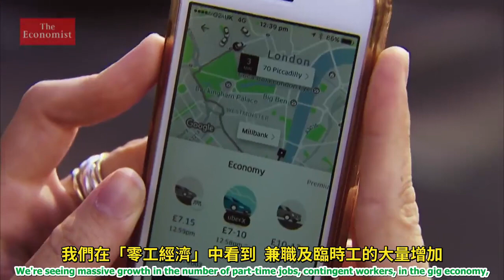免費發放現金能幫助社會嗎 Can free cash handouts help society